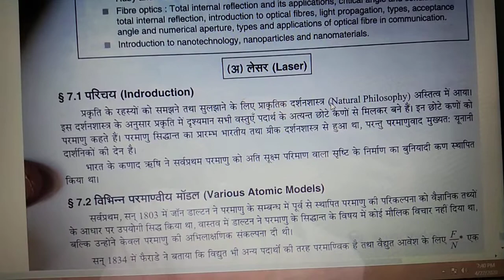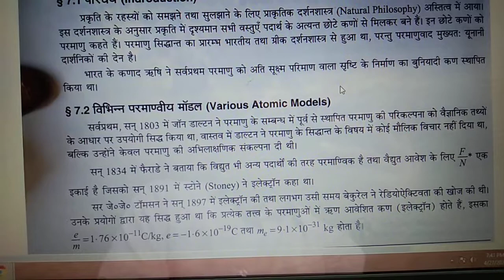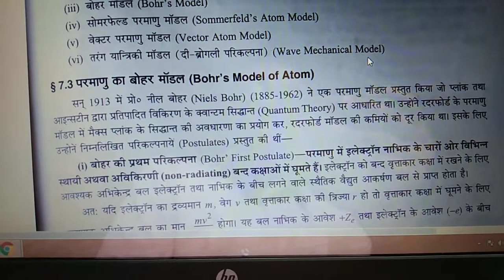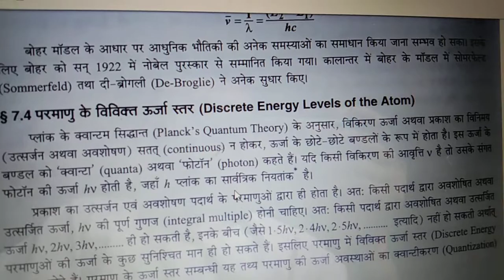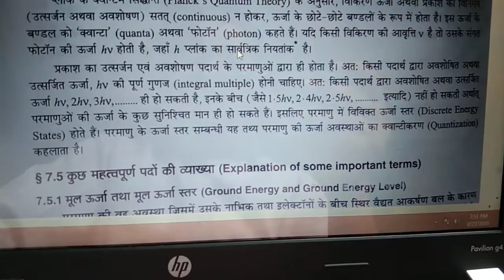Modern physics by:-Devendra kumar